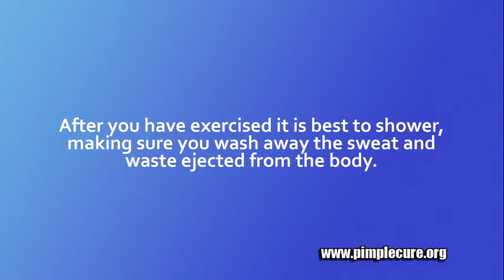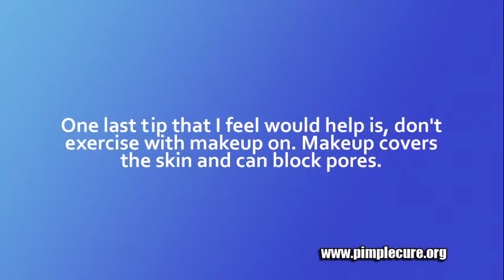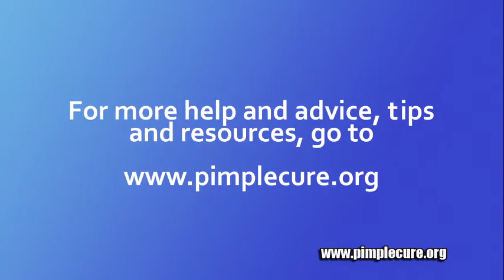Exercise Acne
A big question on acne sufferers minds is; can you exercise acne away? Well, yes! Exercise can be very beneficial for your overall skin health, and it can also help to clear your skin! This is because regular exercise increases the flow of oxygen and blood to your skin cells. Your body rids of toxins from the pores easily whilst you sweat. So sweating basically cleans your pores getting rid of dirt, excess sebum, and dead skin cells.

Exercise also helps to reduce stress, which is a well known cause of acne. Exercise helps you to feel relaxed, and can completely change your mood to a more positive and happy mood.

After you have exercised it is best to shower, making sure you wash away the sweat and waste ejected from the body. Wash your face and body thoroughly to get rid of the waste so that it does not block your pores. The growth of bacteria is attracted to sweat, which is another reason why you should shower right after exercise.

Make sure you drink plenty of water after exercise to replace the water you have lost through sweating. Water also helps your body to get rid of toxins. Some people who do not drink enough water suffer from acne due to the fact that they are not drinking enough.

So what types of exercise should you be doing to exercise acne away? All types of exercise are beneficial, and the more you sweat the better! You could go jogging, walking, cycling, anything which involves a lot of constant moving about. Swimming is another type of beneficial exercise, as the water helps to properly cleanse your pores. You must wash off the chlorine from your skin straight after swimming though as the chlorine could leave your skin very dry if you do not wash it off.

One last tip that I feel would help is, don't exercise with makeup on. Makeup covers the skin and can block pores.

So can you exercise acne away? Yes you can improve your acne if you follow all of the tips mentioned earlier in this article.